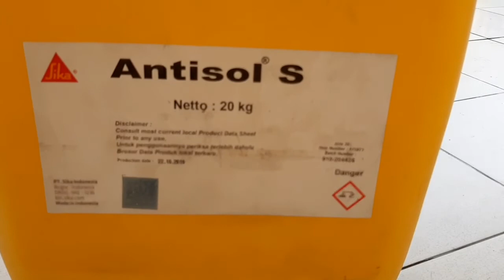Sika Antisol S Netto 20 KG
Sika antisol

Terima kasih telah berbelanja di Bangun Galih Teknik. Bagikan link toko kami kepada teman-teman Anda dan favoritkan Toko kami untuk terus update mengenai stok dan produk terbaru

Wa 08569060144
Tokopedia . Bangun Galih Teknik
Bukalapak . Bangun Galih Teknik
Lazada      . Bangun Galih Teknik
Shopee      . Bangun Galih Teknik
Blibi            . Bangun Galih Teknik
OLX            . Bangun Galih Teknik